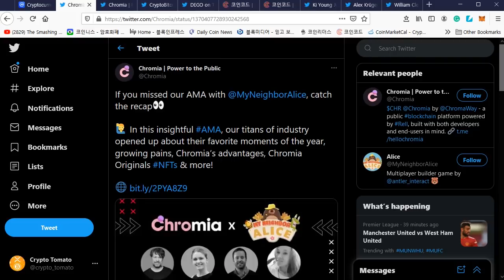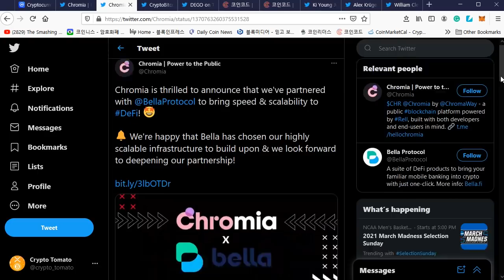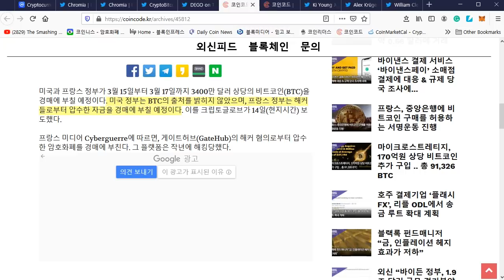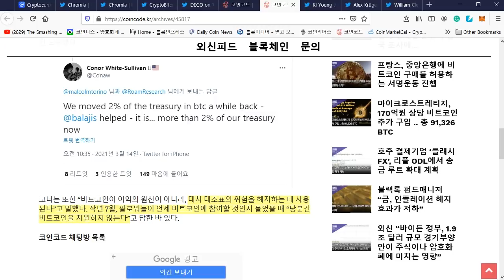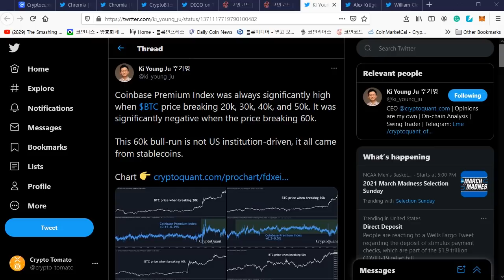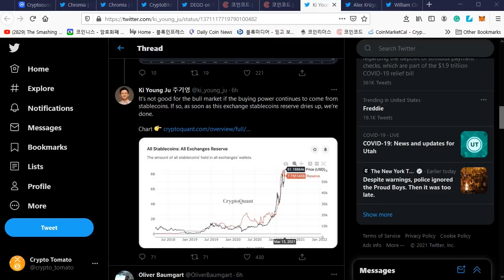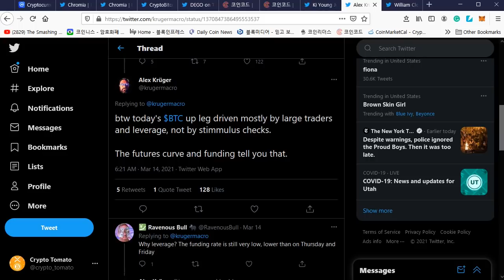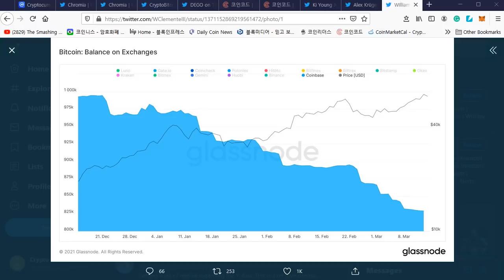03/15) 비트코인 롬 리서치 비트 매입, 줄어드는 코베 비트 보유량 NFT계의 레고가 있다?크로미아